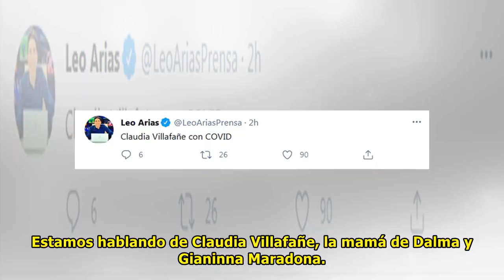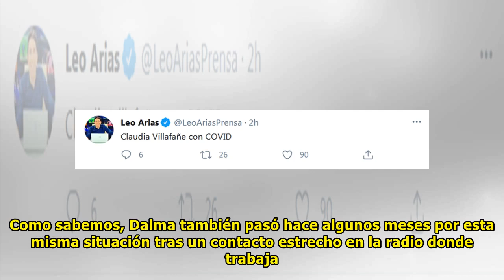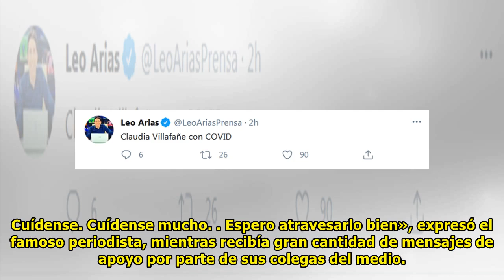Alarma ante lo que se conoció sobre la salud de Claudia Villafañe